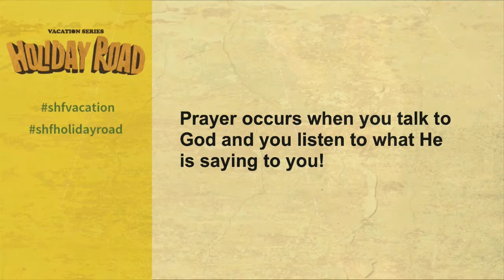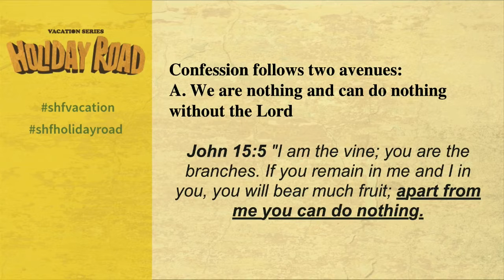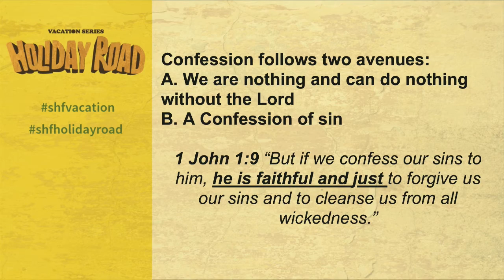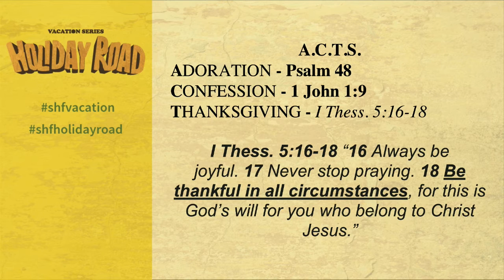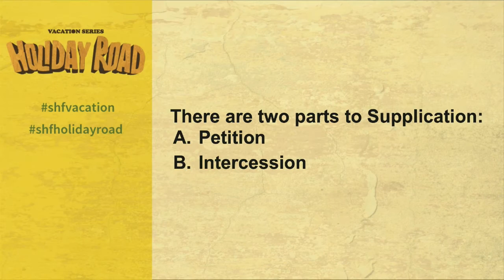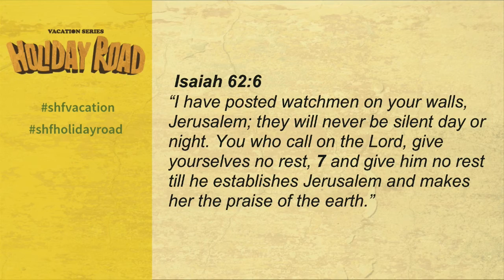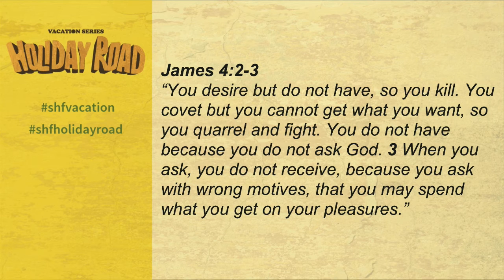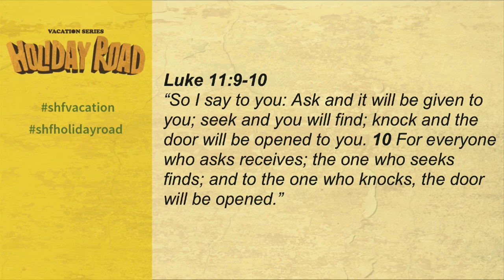July 29, 2018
Holiday Road
Prayer
Edward Crouch